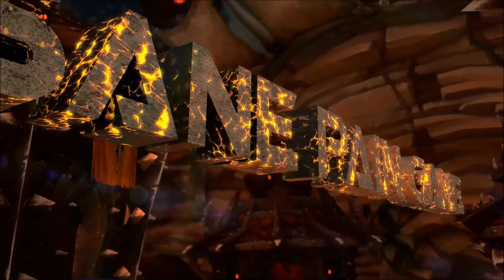No Time To Heal - Achievement - World Of Warcraft Pet Battles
No Time To Heal Achievement. I unlocked this achievement using two S/S Death Adder Hatchlings and an Unborn Val'kyr. This is the first 5 games ever using this team and I unlocked the No Time To Heal Achievement. When I do more games I will link them below.